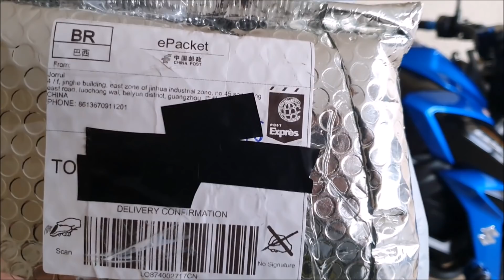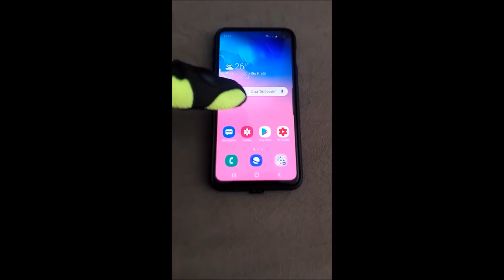OLHA SÓ O QUE ME ENVIARAM, PRA DEIXAR A PILOTAGEM DE QUALQUER MOTO MAIS ESTILOSA!!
// Saudação \\

Moto: Suzuki GSX-S750
Câmera: Gopro Hero 3, gravado em 1080p/60fps
Cidade: São José do Rio Preto - SP